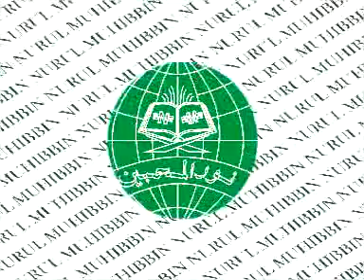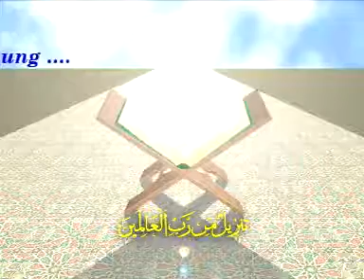28 AL QUR'AN 21 AL ANBIYA oleh KH MUHAMMAD BAKHIET